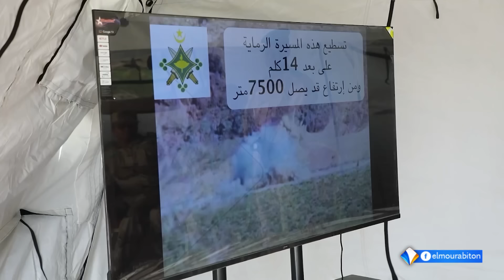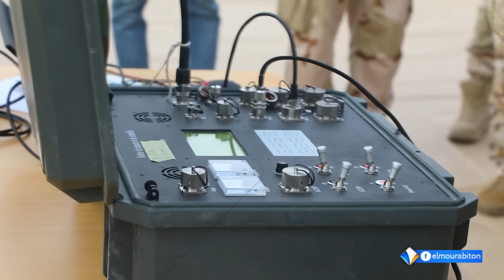وسط توتر أمني في الشمالِ و الجنوب..الجيش يعلن حصوله على أسلحة جديدة تتضمن مسيرات وأنظمة للدفاع الجوي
وسط توتر أمني في الشمالِ و الجنوب..الجيش الموريتاني يعلن حصوله على أسلحة جديدة تتضمن مسيرات وأنظمة للدفاع الجوي_تقرير